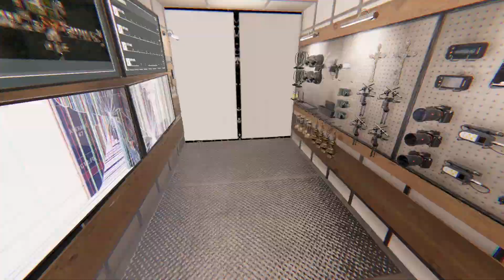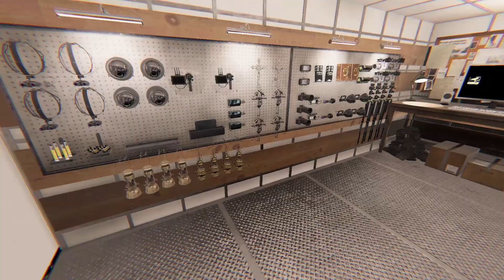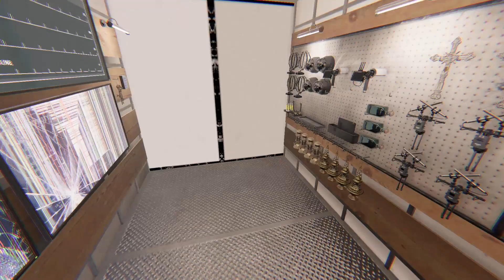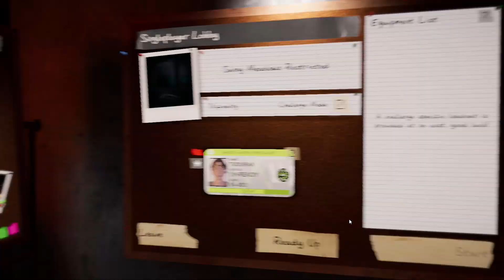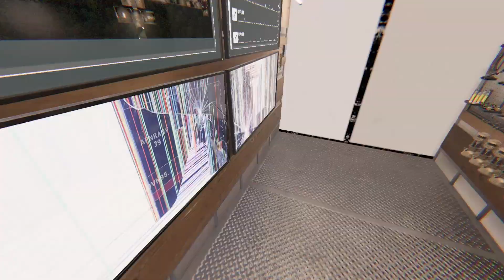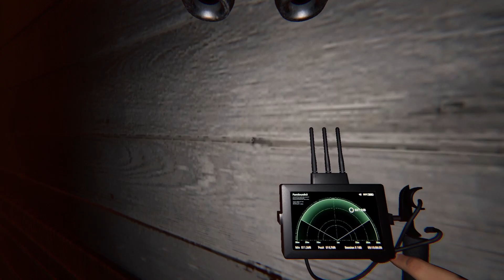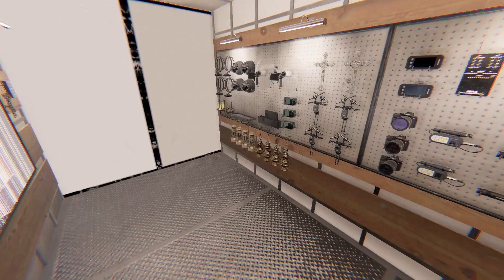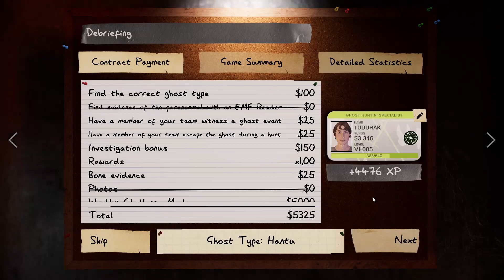Apokalipszis challenge mini változatban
Ismét a weekly challenge kerül asztalra ami a legnehezebb beállítással rendelkezik de van sprint és normál player speed!

Köszi hogy benéztél :D